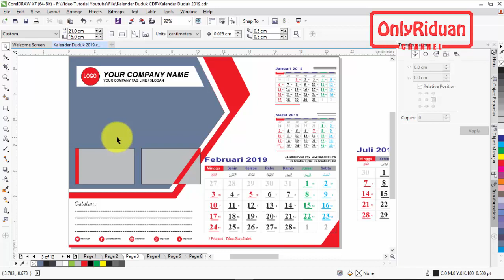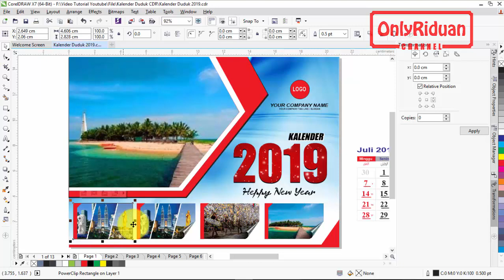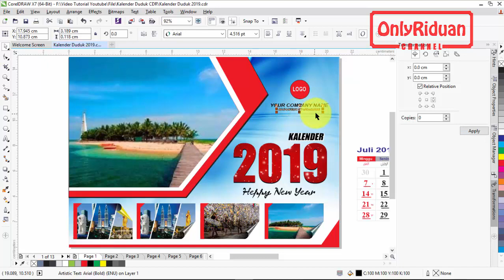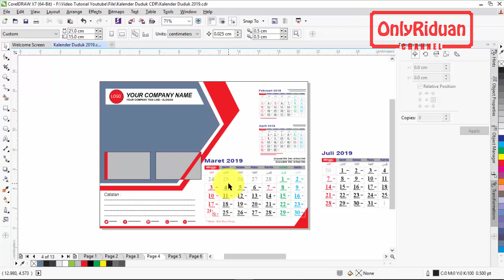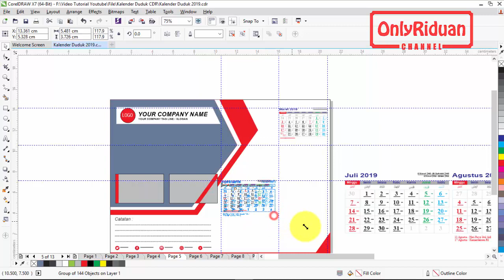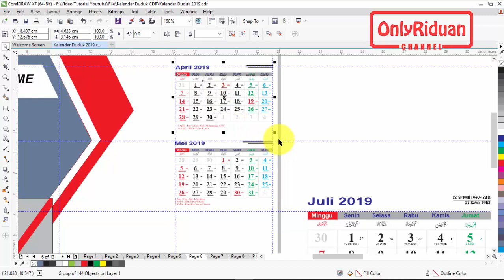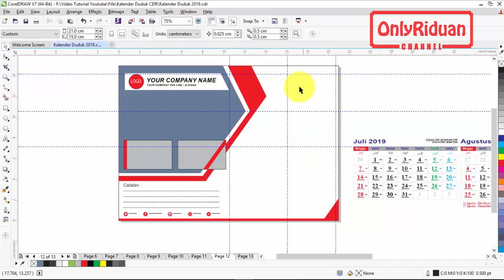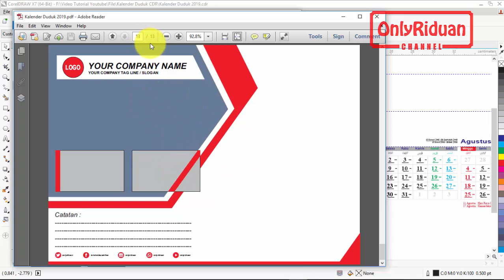Cara Membuat Desain Kalender Duduk 2019 di CorelDRAW - Calender Templates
Cara membuat Desain Kalender Duduk 2019 di CorelDRAW, Desain Kalender meja, Template Kalender 2019, Free CDR, Desain Kalender 2019. Dijelaskan secara detail dan mudah dipahami.

Untuk ukuran Template Kalender Duduk  (21 x 15 ) dalam satuan Centimeter. Untuk tahu cara mengeditnya saya jelaskan secara detail pada video tutorial.

Semoga Bermanfaat